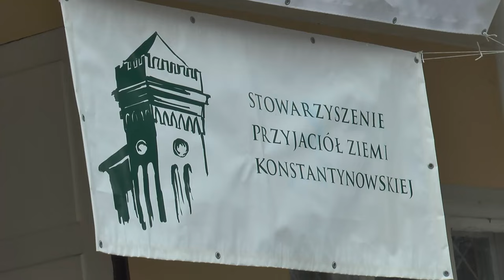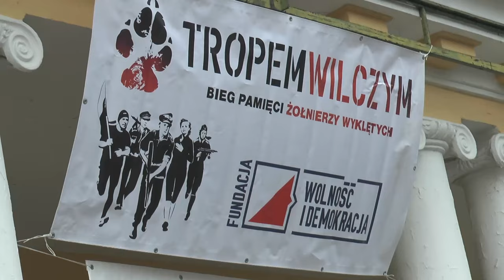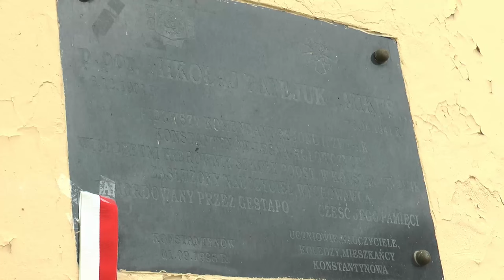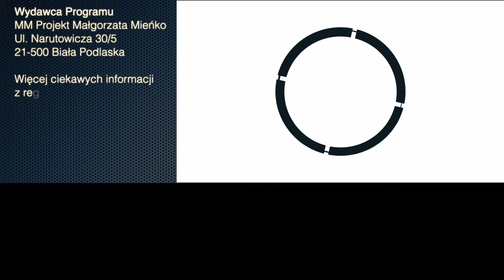Konstantynów pobiegł Tropem Wilczym | Radio Biper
3 marca w wielu zakątkach Polski uczczono Narodowy Dzień Pamięci Żołnierzy Wyklętych biegiem na symbolicznym dystansie 1963 metrów.